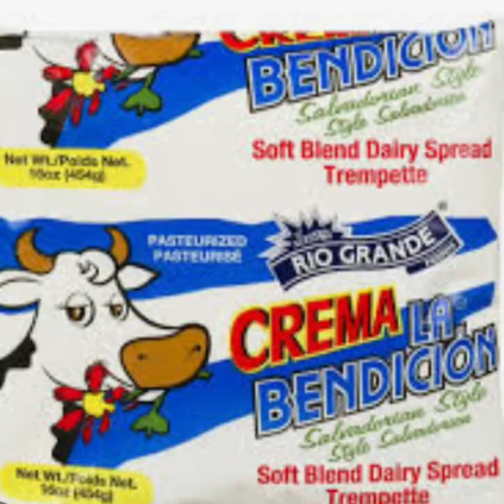Volleggball VR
I’m a egg playing volley ball